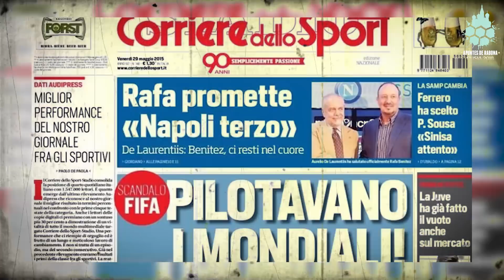Escándalo de Corrupción 2002 - Apuntes de Rabona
El Mundial del 2002 histórico en su momento, fue el primero en realizarse en Asia y en dos países simultáneos, Corea del Sur y Japón. Un torneo lleno de figuras, leyendas, goles y partidos cardíacos e incluso selecciones de poca relevancia internacional, que lograron avanzar más de lo esperado...  Te contamos cada detalle.